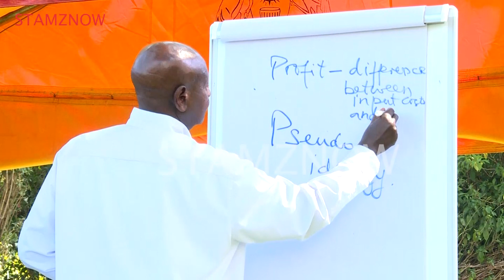MUSEVENI SAYS DEMOCRACY WITHOUT VISON IS STERILE AS HE LECTURES ZAMBIA’s MILITARY OFFICERS AT SHE.